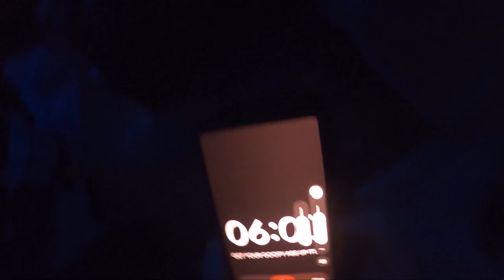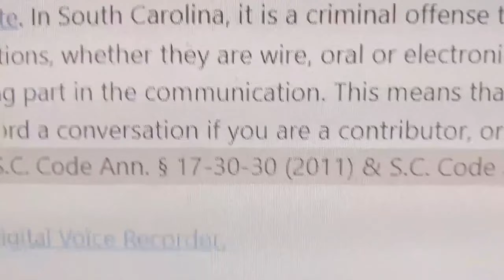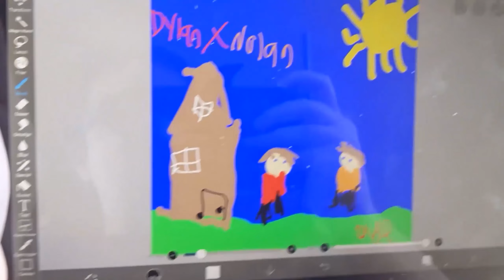The Boys Extreme Tubing Vlog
In this epic video Me and Dylan go on a Tubing Trip to Lake Marion with Wyatt's Family. 07-28-22